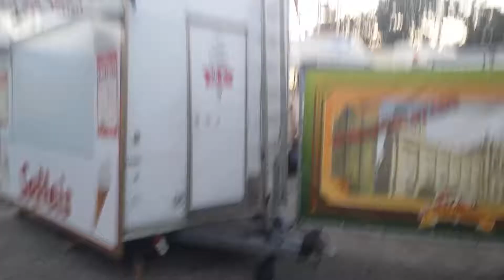Kaleidoscope: Schützenfest Burgdorf 2018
Hi Leute, heute mal was ganz anderes, ich hatte noch Videomaterial, vom Schützenfest und hab daraus, ein Video gemacht.